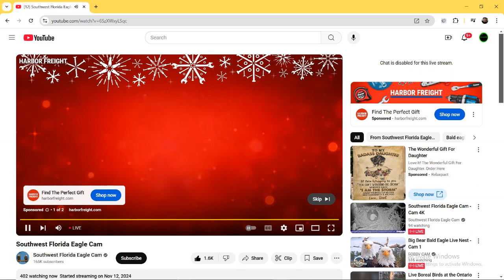SWFL Bald Eagles 11/20/2024 11:51